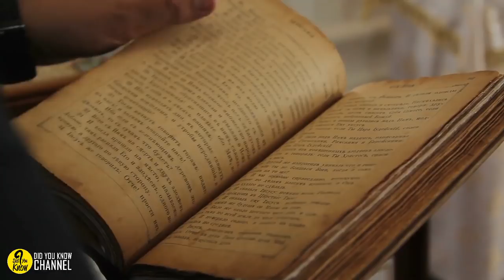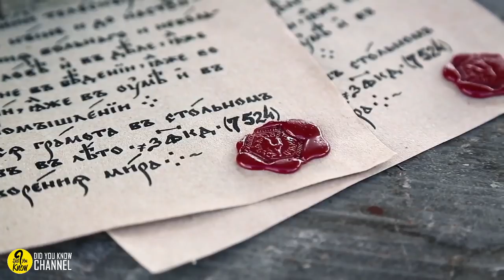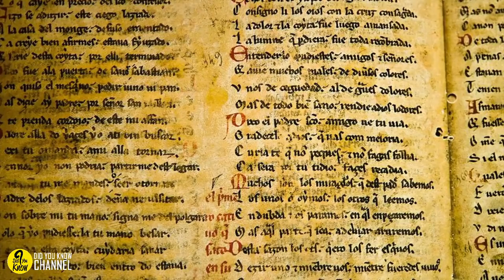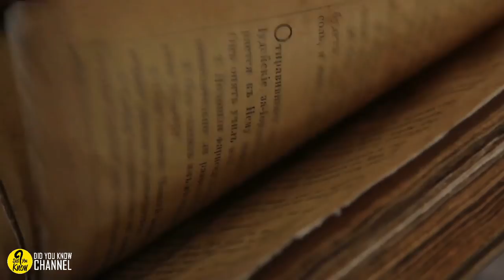In 1318 A Cunning Nun Vanished From A Convent, And Now A Medieval Text Has Exposed Her Secret Life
She’s been stuck in this convent for too long now, and Joan of Leeds just can’t endure it anymore. So, the time’s finally come to set her elaborate plot in motion. It’s an outlandish and risky scheme, to be sure, but if she pulls it off, her life will be transformed. If she gets caught – well, the repercussions probably don’t bear thinking about.